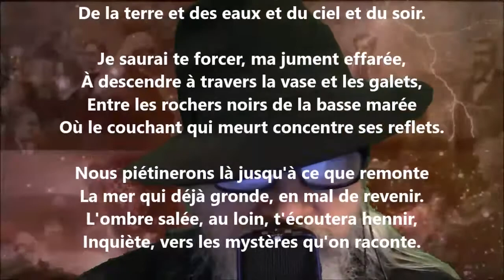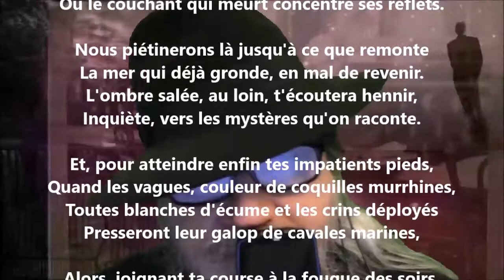Montée de mer - Lucie Delarue-Mardrus lu par Yvon Jean